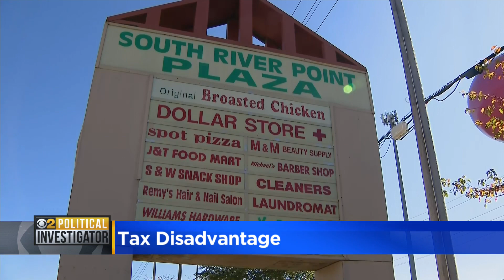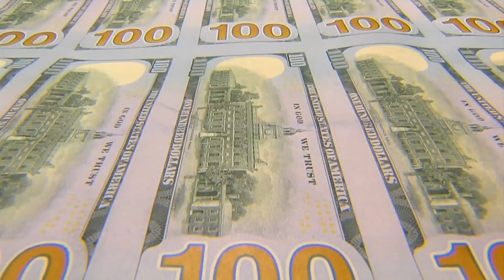Little known property tax loophole costs Cook County taxpayers millions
A little known property tax loophole is costing Cook County taxpayers hundreds of millions of dollars. That's the finding by a team of researchers in the Cook County Treasurer's Office.